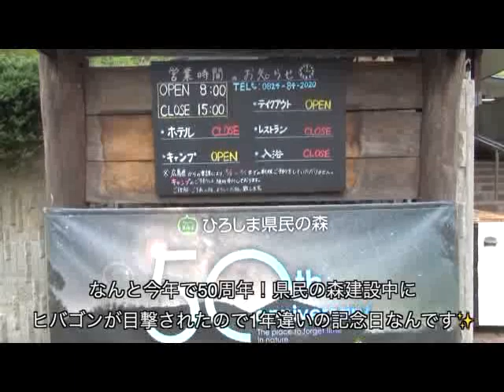ヒバゴンch vol13〜営業再開したひろしま県民の森へ〜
西城町観光協会が庄原市西城町の魅力をお伝えするヒバゴンチャンネル❣️
今回は4月1日に営業を再開した「ひろしま県民の森」へ行ってきました✨
コロナ禍でも元気に頑張る県森を是非応援してください🙇‍♀️
キャンプファイヤークラウドファンディング挑戦中！是非ごらんください！